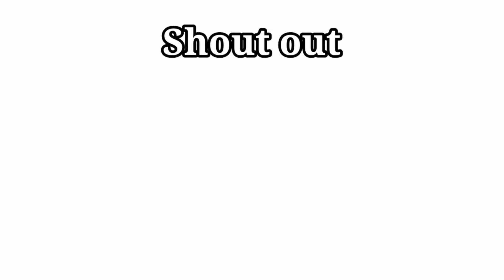Who's that sexy thing, I see over there? |Meme||gl2